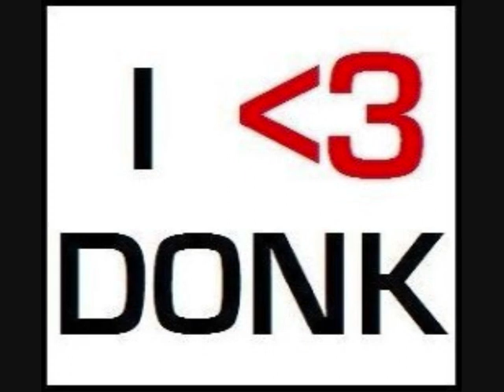Alex K - Rock My World